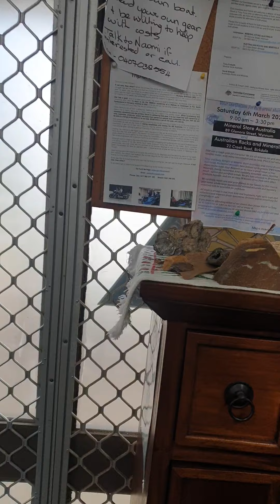LAPIDARY CLUB GEMCASE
Awesome looking cut stones, some local, some from around the country and some from different places around the world.
Theres even a cameo 4m python shedded skin they found in the roof.